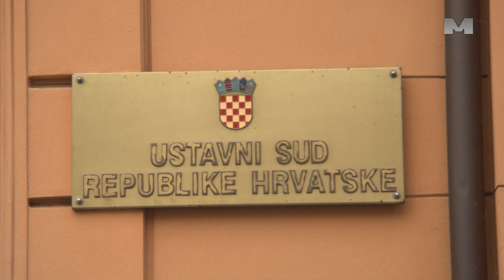Veritas - Osumnjičeni šetaju slobodni, a gdje su stradali gospićki Srbi?